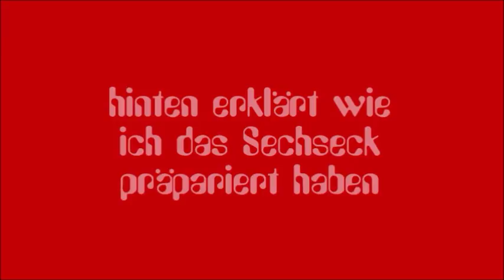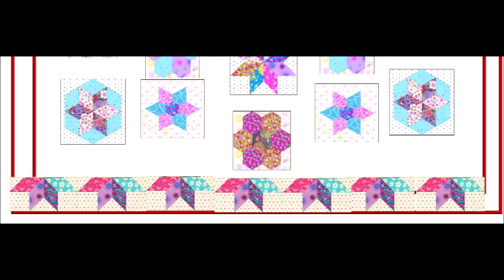Quilt ohne Steppen, leicht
Was geht? Sechseck, Dreieck, 60 Grad Rhome, 90 Grad Rhombe,
Tortenstück